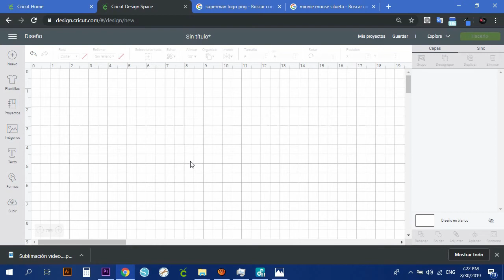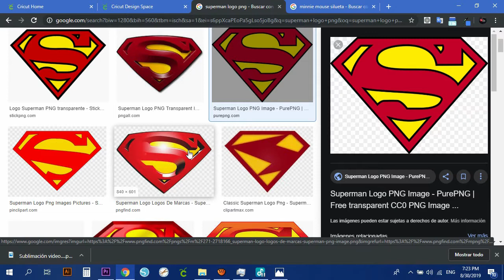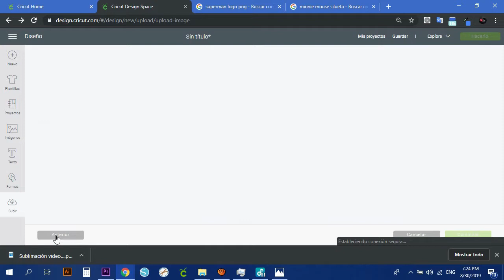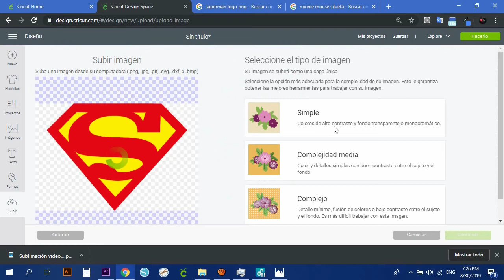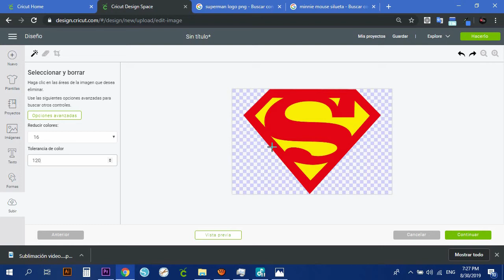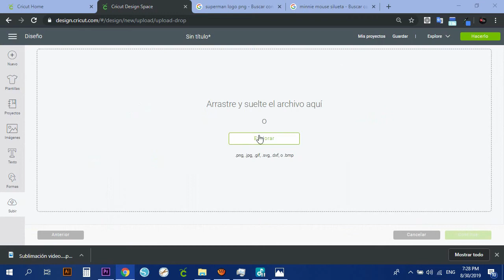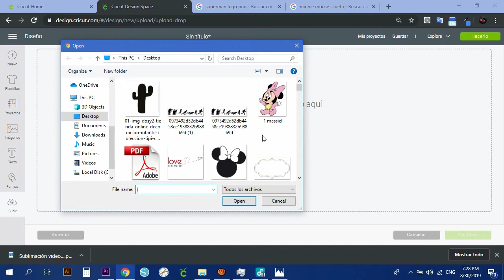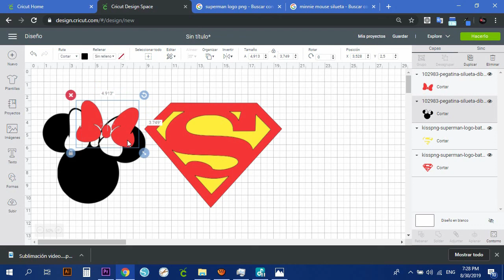TIPS para SUBIR imagenes a cricut correctamente | PNG & JPG.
Si estas teniendo problemas para subir imágenes a cricut, este es tu video.  Disfrútalo y Gracias por formar parte de la academia.